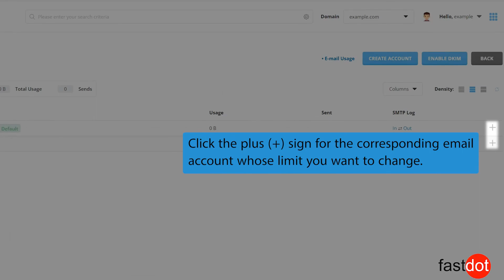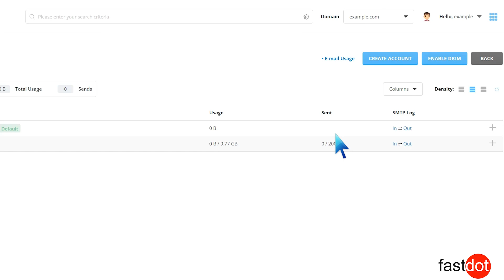How to change the email sending limit in DirectAdmin Fastdot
This tutorial will show you how to .

Cloud VPS Hosting | cPanel Web Hosting | Domains